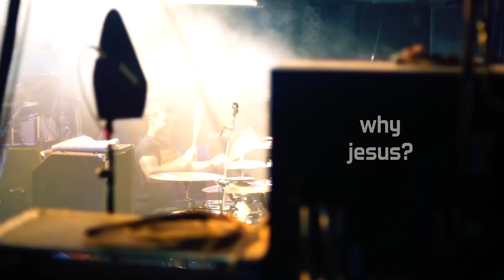My Goal: Knowing Jesus - Matt Greiner / August Burns Red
We met Matt Greiner from August Burns Red at a show in Munich and asked him a few questions about music, life and his faith in Jesus Christ.

"My number one aim is to know Jesus and to care about what he thinks of me [..] and to have Him as number one in my life." - Matt Greiner

Wir haben Matt Greiner von August Burns Red am Rande eines Konzerts in München getroffen und ihm ein paar Fragen über Musik, das Leben und seinen Glauben an Jesus Christus gestellt.

"Mein oberstes Ziel ist es Jesus besser kennenzulernen und seine Gedanken über mich ernst zu nehmen [..] und Ihn an die erste Stelle in meinem Leben zu setzen." - Matt Greiner

Untertitel in Deutsch verfügbar